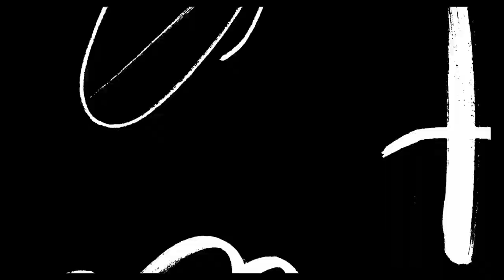Secuela (Relato Postapocalíptico)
Secuela (Microrrelato de terror postapocalíptico)
Escrito y narrado por Carlos V. Bautista (@charliebauti)

Agradezco enormemente tus reproducciones, likes y comentarios, son la fuerza que impulsa este canal.